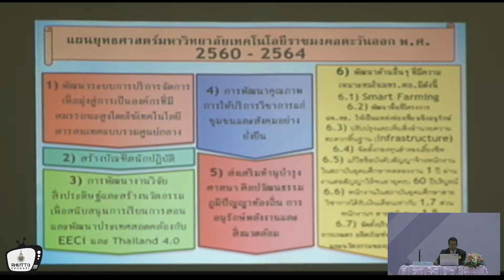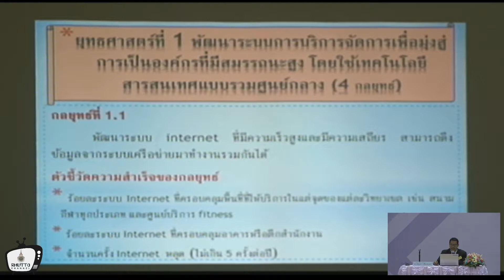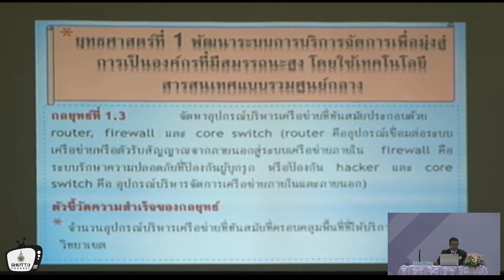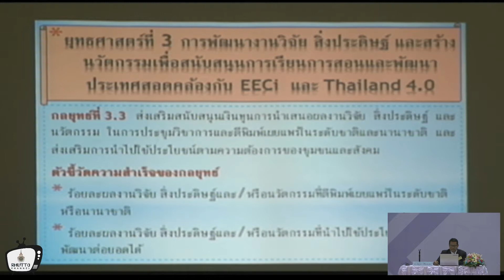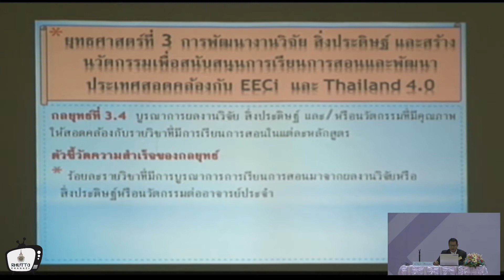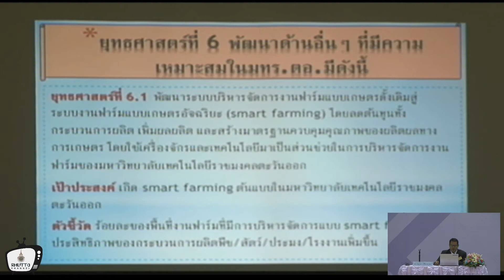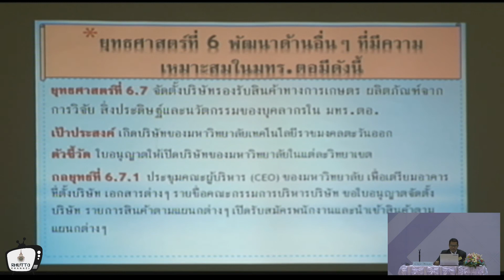ดร.บัญชา เวียงสมุทธ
การนำเสนอแผนกลยุทธ์และวิสัยทัศน์ผู้สมัครเป็นผู้สมควรดำรงตำแหน่ง อธิการบดีมหาวิทยาลัยเทคโนโลยีราชมงคลตะวันออก